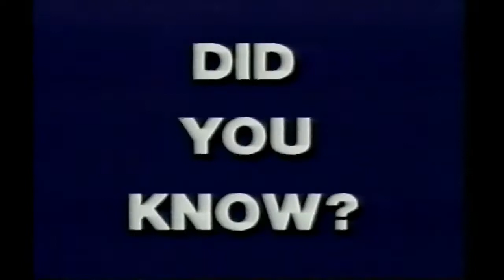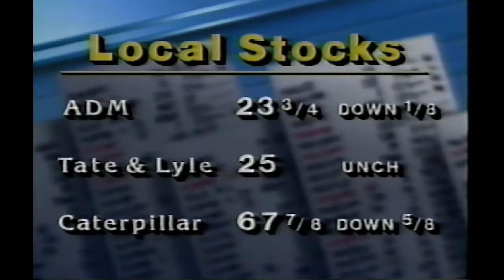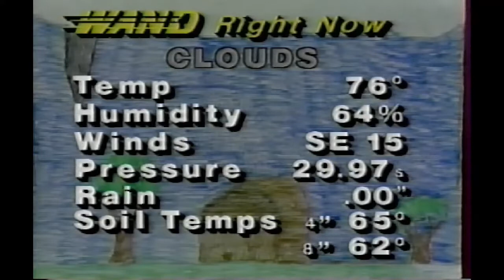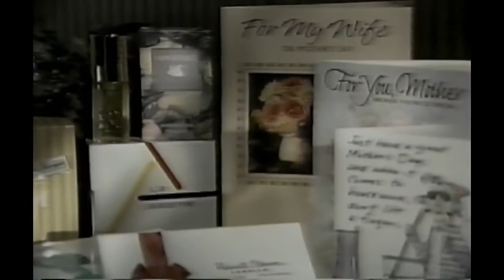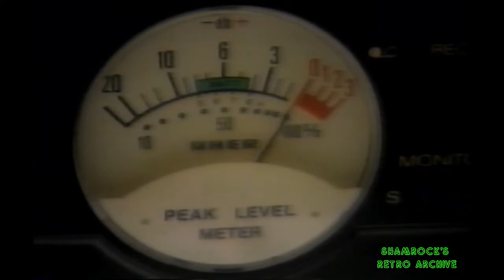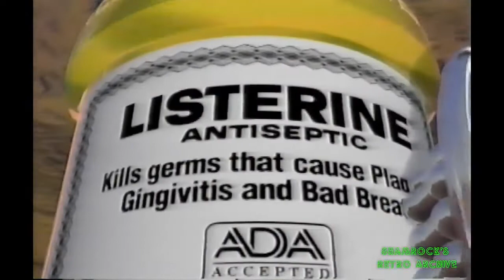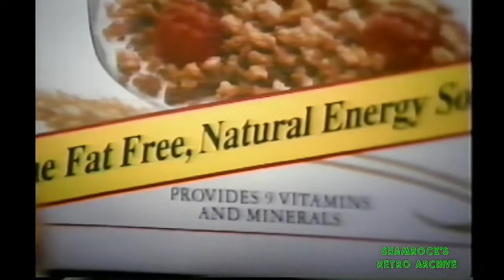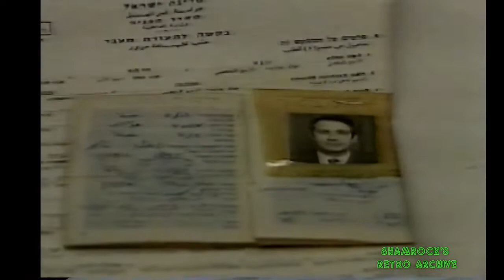April 30, 1993 - WAND News at 5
Wand News At 5  April 30 1993

00:50 - Decatur New Homeless Shelter
02:15 - Mike Curran Moves
03:35 - Clinton News
04:45 - West Memphis Bodies Found
05:00 - Supreme Court Justice Drama
05:40 - Robert Evans Gives 2 Million Dollars
06:10 - Bridge Repair
06:45 - Commercials
09:00 - Labor News
12:05 - Commercials
14:30 - News with a View - State of the City
16:40 - Commercials
18:45 - Weather
24:15 - Commercials
26:15 - What's Coming up at 6?
27:25 - Dragon The Bruce Lee Story